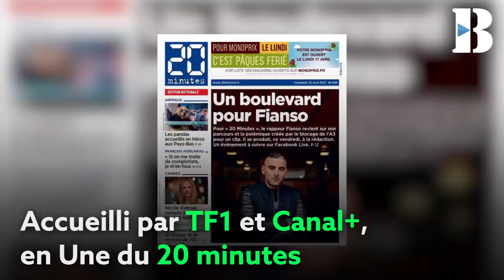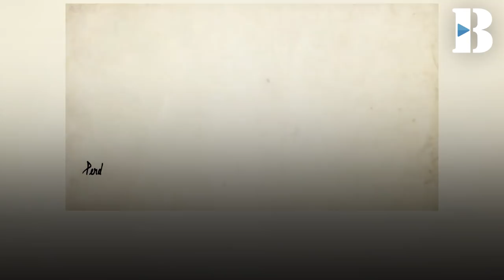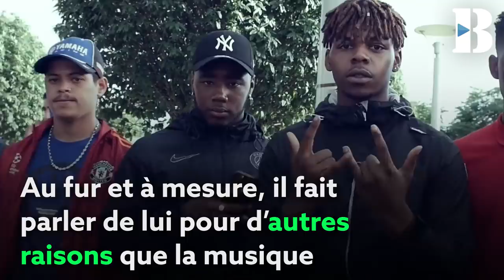Sofiane, le paria devenu roi !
Quelques jours seulement après la sortie de son album « Affranchis » nous avons retracés le parcours de Sofiane. De JeSuisPasséChezSo à « Affranchis » en passant par Bandit Saleté, Sofiane a connu pas mal de rebondissements positifs comme négatifs ! Ce Booska’Bref ne se limite pas seulement à son année 2016 et 2017, un retour en arrière sur des morceaux forts comme « Ciao bonne vie » ou encore « Elle était belle ». De quoi en apprendre sur Fianso : le paria devenu roi.
Bon visionnage !

➡️  CRÉDITS
Montage : Remimedi
Texte : Genono